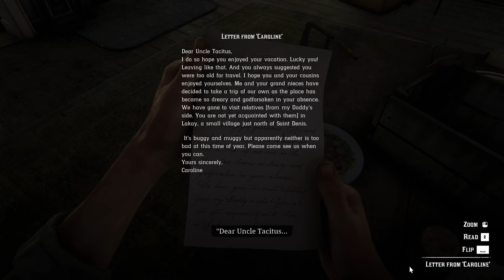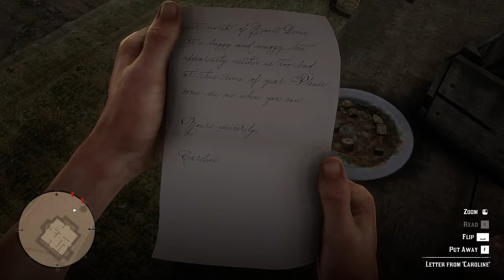Red Dead Redemption 2 Full Walkthrough Gameplay part 30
The missions in this part 30 of Red Dead Redemption 2 Full Walkthrough Gameplay:

1-DEAR UNCLE TACITUS - MISSION DETAILS:
Arthur heads for Shady Belle to try to track down the rest of the gang.

2-FLEETING JOY - MISSION DETAILS:
Arthur is reunited with the gang at Lakay. Milton arrives with his Pinkertons, and attacks the camp.

3-THAT'S MURFREE COUNTRY - MISSION DETAILS:
Dutch sends Arthur and Charles to Beaver Hollow to find a new location for the gang's camp.

Other tasks and events between missions:
gang ledger
brawlings
ambushes
hunting
campfire
Crafting
fast travel
buying, selling items
treasure search
rescuing people